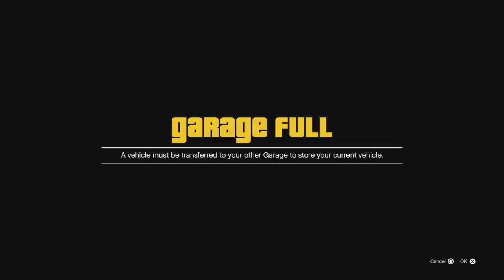GTA 5 NEW SECRET HIDDEN UNDERGROUND CAR PARK 🤯